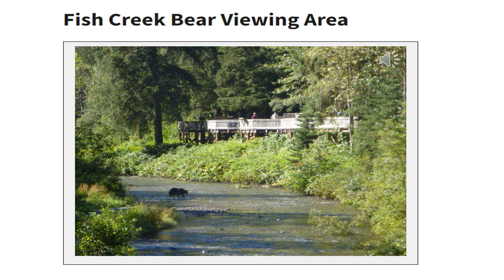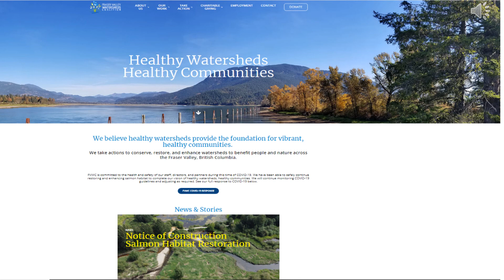Change and Resiliency September 2022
A story about the landscape changes that shaped salmon found in what we know now as the Chilliwack-Vedder River.